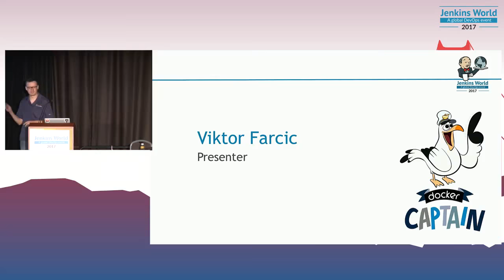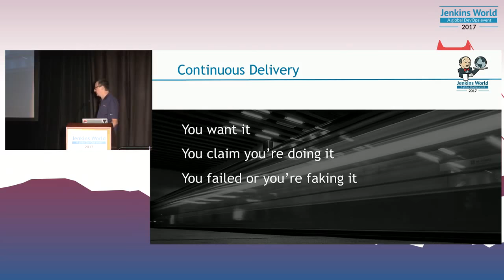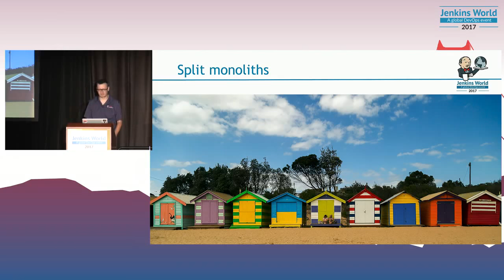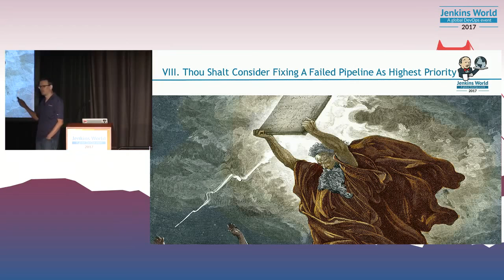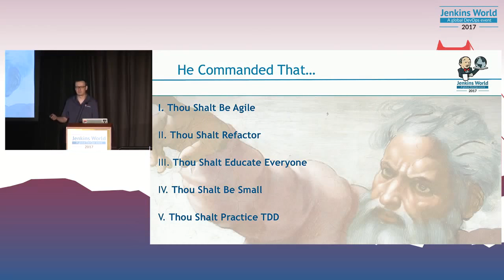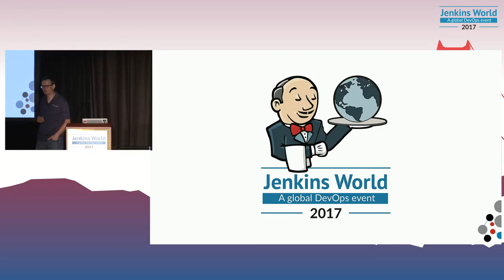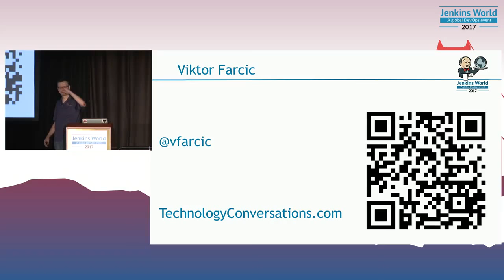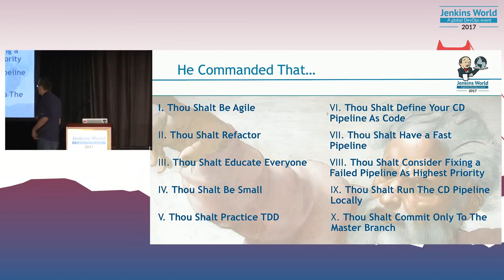Jenkins World 2017: The Ten Commandments Of Continuous Delivery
Everyone wants to implement continuous delivery. After all, the benefits are too big to be ignored. You can:

*Increase the speed of delivery

*Increase software quality

*Decrease costs

*Free people to dedicate time to activities that return value

Those improvements are like music to any decision maker’s ear. Especially if that person has a business background. If a tech geek can articulate the benefits continuous delivery brings to the table, when s/he asks a business representative for a budget, the response is almost always “Yes! Do it.”

Then a continuous delivery project will start. Tests will be written. Builds will be scripted. Deployments will be automated. Everything will be tied into an automated pipeline and triggered on every commit. Everyone will enter a state of nirvana as soon as all that is done. There will be a huge inauguration party with a vice president having the honor to be the first one to press the button that will deploy the first release to production. Isn’t that a glorious plan everyone should be proud of?

The project starts and, shortly afterward, you hit the first obstacle. But, since you are brave and do not give up that easily, you pass it. Then, not long afterward, another obstacle comes along. And another one after that. And on and on it goes. Half a year later you feel that you are not getting far. You spent your budget. You need to show results even though you cannot see the light at the end of the tunnel. The CTO demands results. The business wants value for the investment. You decide to do the only sensible thing and declare that the project is finished. You are continuous delivery certified even though there is nothing continuous nor are you delivering. Continuous delivery joins other failed projects that are declared a big success. Not only that, you are doing agile but you also practice CD. Veni, vidi, vici. You joined the club of glorified failures. Well done!

Why did your attempt to implement continuous delivery fail? There cannot be one answer that fits all scenarios. However, some prerequisites and steps should be taken in almost all cases. The chances are that you missed some, if not all, of the commandments that we’ll explore in this session.